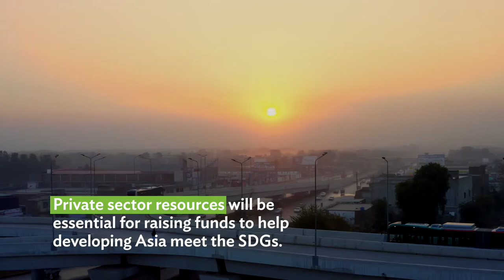Asia and the Pacific’s Green Economic Reset: 12 Things to Know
Green-centered development can support equitable economic growth, slow climate change, and reduce the threat of future pandemics.

Here are 12 things to know about developing Asia’s green economic reset.

0:00 Asia and the Pacific’s Green Economic Reset: 12 Things to Know
0:17 Number 1
0:27 Number 2
0:38 Number 3
0:50 Number 4
1:01 Number 5
1:12 Number 6
1:22 Number 7
1:32 Number 8
1:39 Number 9
1:49 Number 10
1:57 Number 11
2:08 Number 12